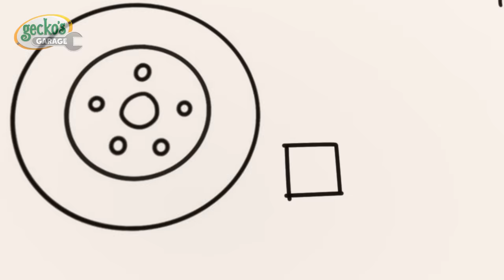Runaway Car Wash | Gecko's Garage | Cartoons For Kids | Toddler Fun Learning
00:00 Runaway Car Wash
03:05 Gecko's Christmas Rescue
05:14 Bobby the Bus Goes Electric
07:22 Frozen Firetruck
10:22 Flying Birthday Party Cake
12:26 Hero Day
15:27 The Mystery Box
17:32 Firefighter School Rescue
20:35 Eric the Scorpion
23:34 Rainy Day Recharge
26:38 Santa Gecko
29:42 Monster Truck Make Over
31:44 Weasel's Wheels
33:54 Baby Truck Space Rocket Playtime
36:56 Ice Cream Garage Band
39:59 Baby Truck's First Driving Test
42:05 Eric the Wrecking Ball
44:59 Motorcycle Misadventure
48:01 Gecko Saves Christmas
50:41 Baby Truck Loses Her Dummy
52:46 Bedtime Repairs
54:53 Mummy Truck Saves the Day
57:00 Bobby's New Wheels
1:00:04 Baby Truck is Sick
1:02:12 Happy Birthday Gecko!
1:05:15 Magnet Madness
1:07:16 Gecko is Frozen
1:09:16 Weasel Water Waste
1:11:22 Gecko Grand Prix
1:14:29 Fire Truck Fun
1:16:35 Eric the Excavator's Service
1:18:36 Detective Grandma's Mystery Trail
1:21:41 Rainy Day Emergency
1:23:46 Monster Truck Rescue
1:25:50 Flying Fire Truck - Birthday Beach Party
1:27:52 Gecko is Snoring
1:30:00 Grandma vs Gadgets
1:33:08 Ice Cream Thief
1:36:12 Drive Thru Haunted House
1:39:13 Tilly the Snowball
1:42:17 Baby Truck Trick or Treat
1:44:17 Fair Play Football Mix Up
1:47:27 Trash Treasure Hunt
1:49:29 Balloon Tyres
1:51:37 Baby Fire Truck
1:53:47 Weasel's New Wheels
1:55:59 Rainbow Mechanicals Hide and Seek
1:58:09 Grandma Gecko to the Rescue
2:00:16 Go Go Green!